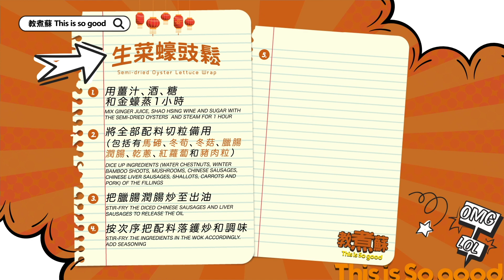生菜蠔豉鬆 學識生財又好市🥳（連食譜）Semi-dried Oyster Lettuce Wrap - brings you fortune and great business!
大隻肥美嘅沙井生曬金蠔依家已經愈來愈少見，「海生行」仍算老實可靠。呢個過年好意頭菜式呀，切的工夫最考人😅好似我咁叫你工人切好，然後自己入去炒，扮晒大廚咁👨‍🍳🤩

Sha Jing semi-dried oysters are becoming scarer and Hai Sang Hong is an honest and trustworthy shop
This is a great dish for Chinese New Year period as it symbolises fortune and great business
The trickiest/most difficult part is the cutting technique!
You can ask your helper to dice up the ingredients and stir-fry it like a professional chef!